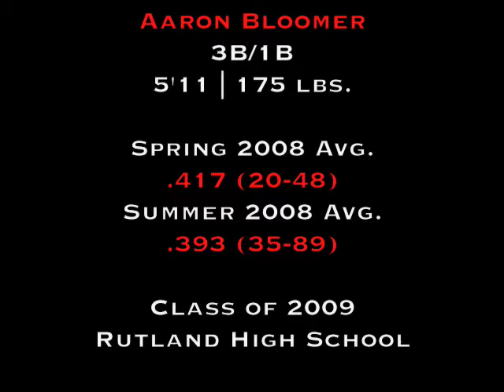Aaron Bloomer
Positions: 3B / 1B
Age: 17
Height: 5'11"
Weight: 175 lbs.

Spring 2008 Avg. for Rutland High School: .417 (20-48)
Summer 2008 Avg. for Rutland Post 31 American Legion: .393 (35-89)

Mailing Address:
6 Hillcrest Road
Rutland, Vermont 05701

Tony Cirelli, Head Coach, Rutland Post 31 American Legion